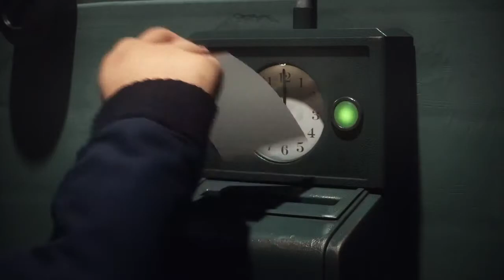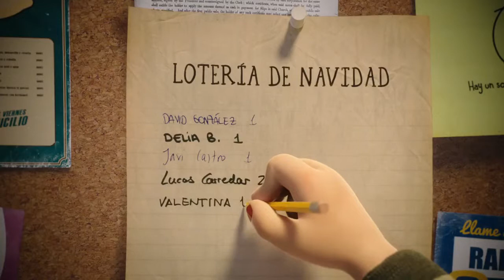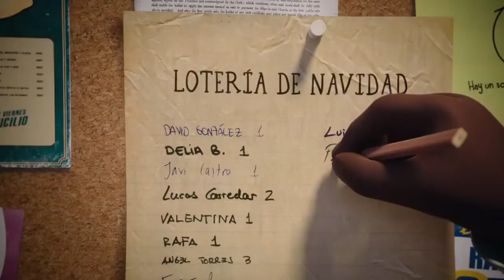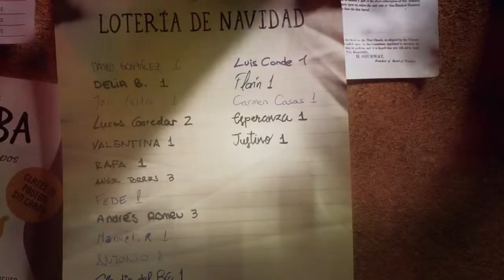Anuncio Lotera de Navidad 2015 Justino Oficial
Justino es guardia de seguridad en una fábrica de maniquíes. Al trabajar en el turno de noche nunca coincide con sus colegas de trabajo, pero irónicamente pasa sus noches rodeado de figuras humanas. Su soledad y sus ganas de compartir le llevan primero a interactuar con los propios maniquíes, y más tarde a comunicarse a través de ellos con sus compañeros del turno de mañana. En su afán por hacer cosas por los demás, Justino se llegará a olvidar de sí mismo pero el destino querrá que sus compañeros no se olviden de él.
Música, créditos: “Nuvole Bianche” compuesta por Ludovico Einaudi y arreglada por Joan Martorell.